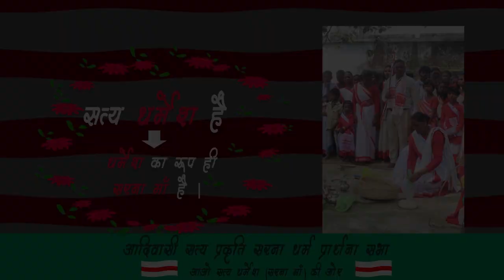बसुवा,पोकोटोली{गुमला} में सरना समाज सेवी चितरंजन उरावं एवं साथी